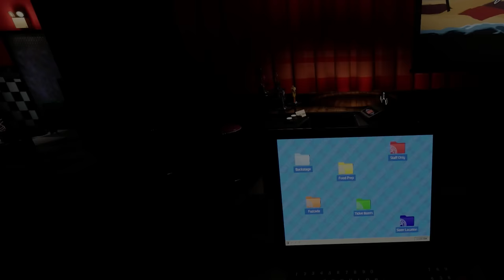FNAF Help Wanted 2 - All Secrets & Easter Eggs (Secret Areas + Secret Animatronics)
FNAF Help Wanted 2 - All Secrets & Easter Eggs (Secret Animatronics + Secret Levels)